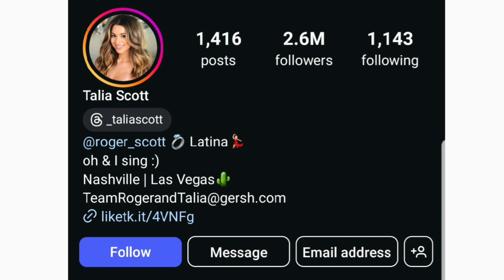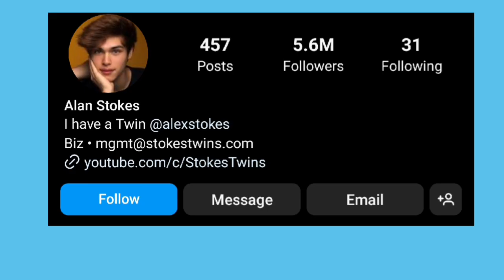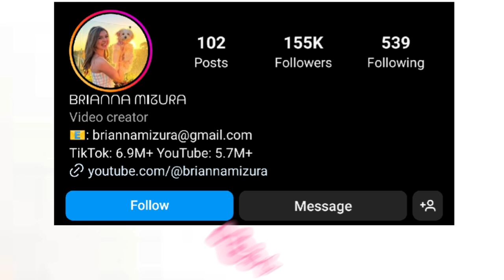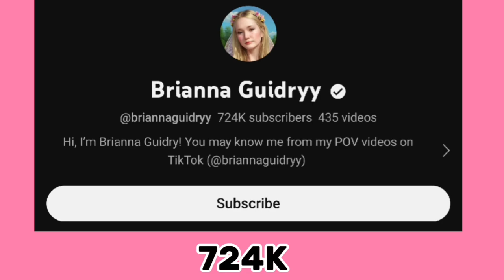Alan Stokes Vs Brianna Mizura Vs Brent Rivera Vs Brianna Guidry Vs Talia Scott Lifestyle Comparison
Alan Stokes Vs Brianna Mizura Vs Brent Rivera Vs Brianna Guidry Vs Talia Scott Lifestyle Comparison 2024🌟